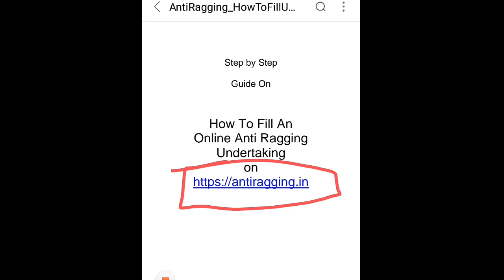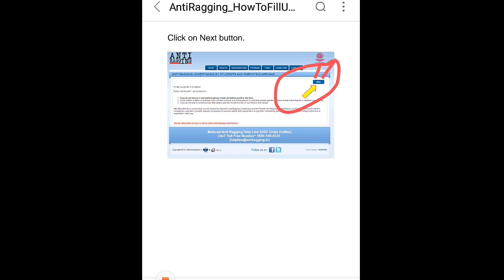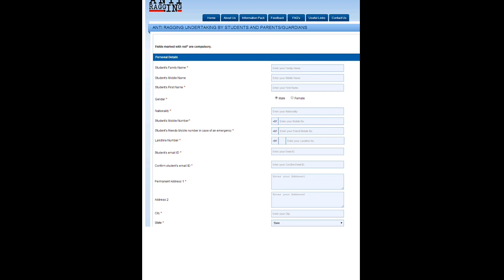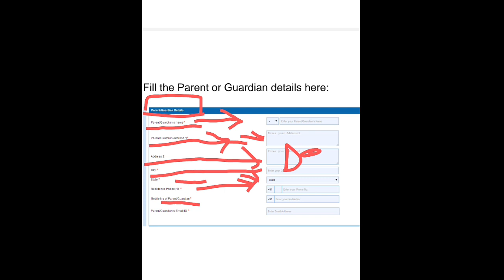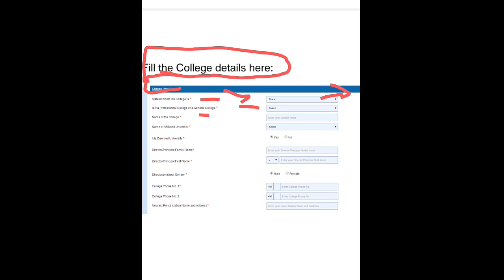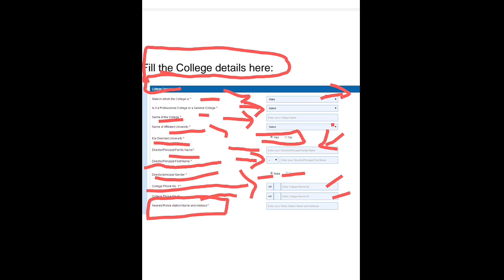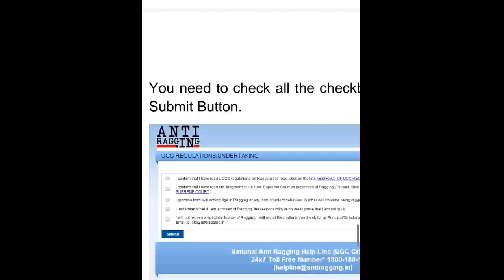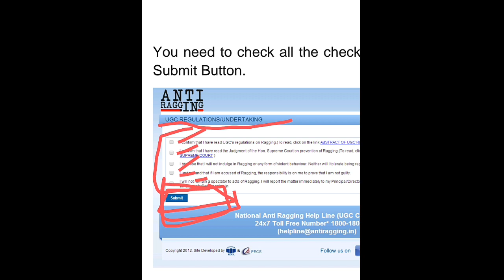hpu b. ed anti raging form को कैसे भरें, how to fill anti ragging form 2020